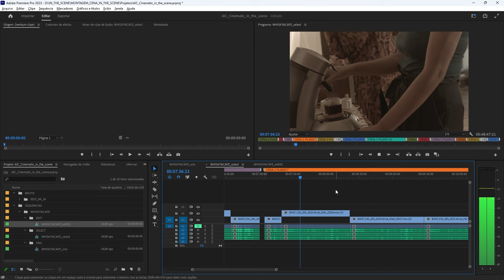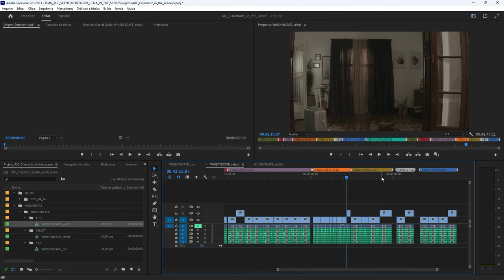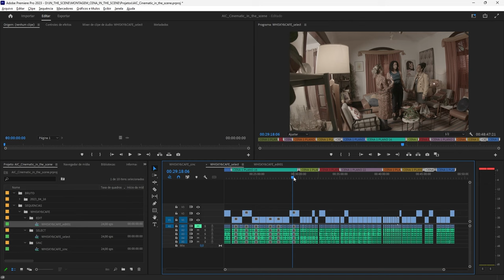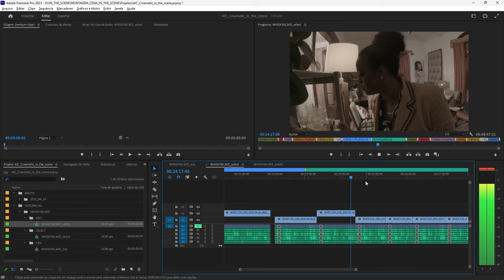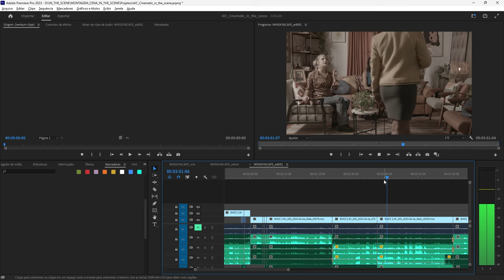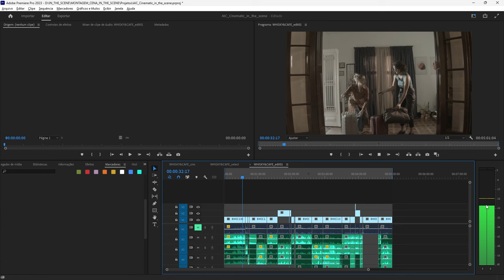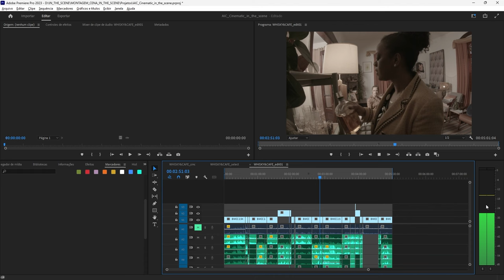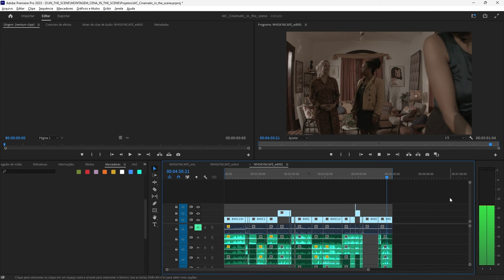POR DENTRO DA CENA Episódio 15. Continuidade e Linguagem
Quer concorrer a uma (ou melhor: T-R-Ê-S) bolsas de estudos na AIC?

Conheça nossa nova programação aqui no canal e confira nossa promoção em que você concorre a brindes especiais e cursos na AIC.

Como são feitas aquelas cenas cinematográficas que nos fazem morrer de rir ou de chorar? Para responder a essa pergunta, a Academia Internacional de Cinema (AIC) está lançando em seu canal do YouTube AICinematic a websérie Por Dentro da Cena, que funciona como um “reality do cinema”.

O programa de 17 episódios será transmitido gratuitamente no Youtube,  todas as terças e quintas a partir do dia 24 de outubro às 11h,  para estudantes, críticos e curiosos. Cada episódio irá contar os segredos e as técnicas utilizadas pela equipe envolvida na dramaturgia e na produção para fazer a mágica acontecer.

Os cinco profissionais convidados para a websérie irão mostrar o que cada área envolvida em uma cena – como a direção, o roteiro, a direção de arte, a direção de fotografia, e edição – trabalham para tornar do “falso” uma realidade aos olhos do espectador. Os primeiros episódios serão dedicados para cada especialidade.

A série ainda irá mostrar os bastidores sem filtro: dos erros de gravação, ângulos, preparação e é claro, a diversão da equipe. No final, o público ainda poderá ver o resultado da cena que acompanhou de perto.

A primeira temporada irá contar com a participação de Giuliano Gerbasi,  editor e diretor formado pela Universidade Federal do Rio de Janeiro, ex-integrante da equipe de montagem do canal KondZilla, Paulo Marcelo do Vale, roteirista da cinebiografia do atleta de judô Max Trombini, Dicezar Leandro, diretor de arte nos premiados A Felicidade das Coisas, Helen e Oração do Amor Selvagem, Camila Cattai, diretora de fotografia vencedora do prêmio Funarte 2021 de melhor dramaturgia do Estado de São Paulo e Vanfill Antônio, formado como ator pela Escola Escola de Arte Dramática da Universidade de São Paulo (ECA/USP) e diretor da AIC.

Toque no ícone de sino para receber nossas atualizações!

No canal da Academia Internacional de Cinema – AICinematic - você encontra dicas sobre o mercado audiovisual, processo criativo de grandes diretores, entrevistas com realizadores, eventos ao vivo, curtas-metragens de alunos e ex-alunos, dicas de cursos e muito mais. Toda semana um novo conteúdo para você construir seu repertório como realizador de cinema.

✶ CRIADOR ✶
Steven Richter

ROTEIRO & APRESENTAÇÃO
Paulo Marcelo

PRODUÇÃO EXECUTIVA
Douglas Teodoro

PRODUÇÃO
Carolina Rodrigues

Nicole Wingester

DIREÇÃO
Antonio Vanfill

Camila Jaquiel

Lucas Vidotti

ASSISTENTES DE FOTOGRAFIA
Arthur Gama
Rafael Peixoto

Almir Junior

COORDENAÇÃO DE PÓS-PRODUÇÃO
Michelle Coelho

TRILHA SONORA & MASTERIZAÇÃO
Diggital Fox

LOGGER
Diggital Fox
Jorge Yasuo

SUPERVISÃO DE EDIÇÃO
Giuliano Gerbasi

EDIÇÃO
Catharine Yamato
João Cayres

AGRADECIMENTOS
Ana Célia Santos de Souza
Andréia Araújo
Danilo Rocha
Giulia Martins
Osmar Laurentino

✶ CENA ✶
CRIADOR
Steven Richter

ROTEIRO
Paulo Marcelo

PRODUÇÃO EXECUTIVA
Douglas Teodoro

PRODUÇÃO
Carolina Rodrigues
Camila Jaquiel

DIREÇÃO
Antonio Vanfill

Ricardo Monteiro

ELENCO
Érika Rocha
Nathalia Duarte
Vanessa Mosseri

PRODUTOR DE SET
Victor Blasques

Nicole Wingester

DIRETORA DE FOTOGRAFIA
Camila Cattai

Fernanda Müller
Manuela Reis

GAFFER
Abu Rei

Dicezar Leandro

FIGURINISTA
Isa Dias

MAQUIADORA
Marcela de Alencar

PRODUTOR DE OBJETOS
Philipe Andrade

CENOGRAFIA
Thayssa Guerra

CONTRARREGRA
A Zigla Martins
Vallena Correia
Julia Parsequian

AJ Brito

CONTINUÍSTA
Priscila Indart Singeski

CATERING
Catering Mariza Alves

TRILHA SONORA & MASTERIZAÇÃO
Diggital Fox

LOGGER
Diggital Fox
Jorge Yasuo

COORDENAÇÃO DE PÓS PRODUÇÃO
Michelle Coelho

EDIÇÃO
Giuliano Gerbasi
João Cayres

COLORIZAÇÃO
Pedro

AGRADECIMENTOS
Andréia Araújo
Danilo Rocha
Giulia Martins
Osmar Laurentino

APOIO:
Utimura
Locall
Elite Cam
Next Move